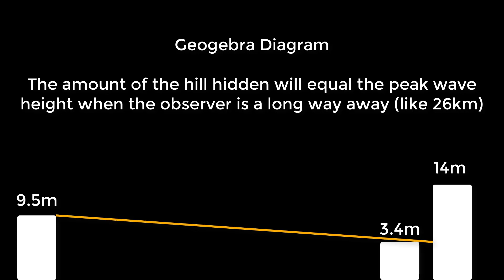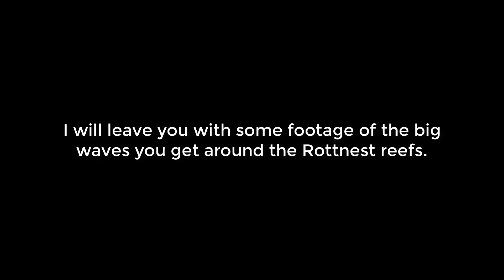There are no 8m waves - Bathurst Lighthouse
From 26kms away the amount of hill under Bathurst Lighthouse will equal the peak wave height.